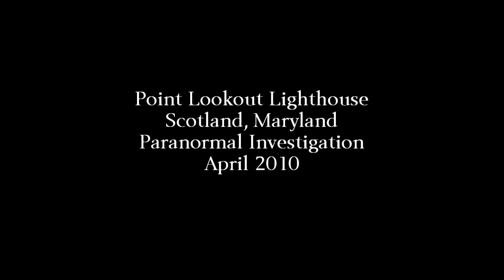Paranormal Investigation Point Lookout Lighthouse EVP session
(under construction) This is a short clip of a paranormal investigation at the Point Lookout Lighthouse in Scotland, Maryland. In this clip, co-founders Don and Chris conduct an EVP session in the basement of the lighthouse.